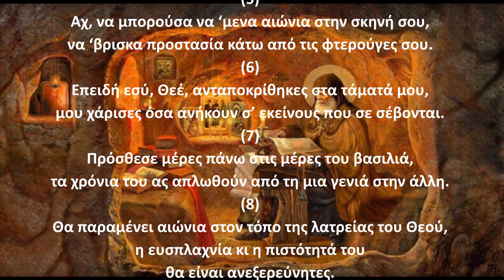Ψαλμός Δαυίδ 060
Την παράδοση αυτή κράτησε και ο ΓΕΡΟΝΤΑΣ ΠΑΪΣΙΟΣ Ο ΑΓΙΟΡΕΙΤΗΣ όπου έλεγε:
Γ.Παϊσιος.
Στον ψαλμό (60) Γι΄ αυτούς που δυσκολεύονται στην εργασία είτε από τεμπελιά είτε από δειλία.